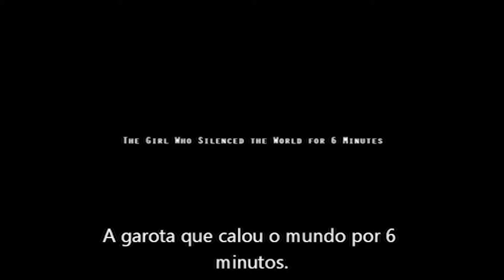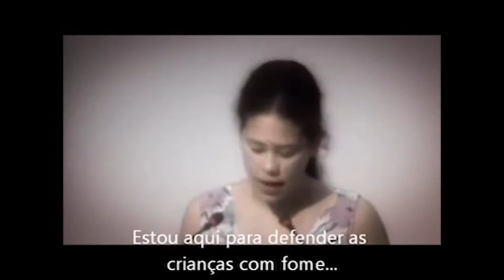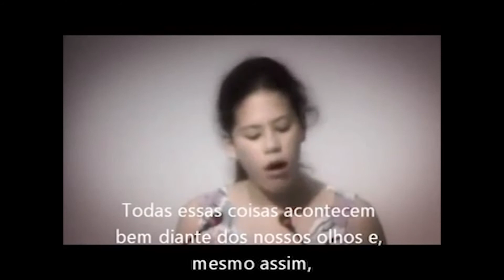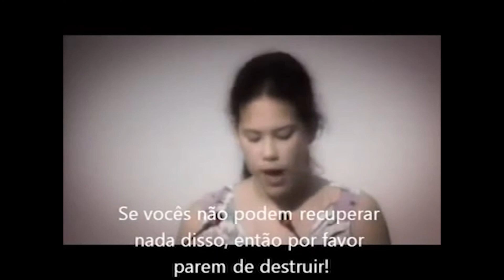Dia Mundial do Meio Ambiente - Biblioteca - Dorival Vieira FC Sapopemba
Vídeo em comemoração ao Dia Mundial do Meio Ambiente. É abordada a origem da data instituída pela ONU na primeira Conferência do Clima em 05 de Junho de 1972 em Estocolmo na Suécia e a importância do dia para refletir sobre a necessidade de preservação do meio ambiente.